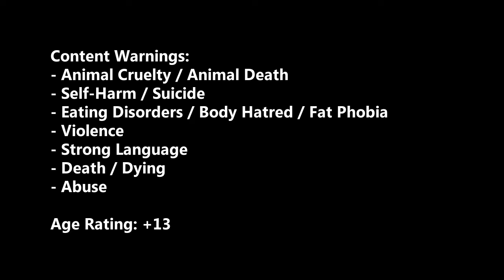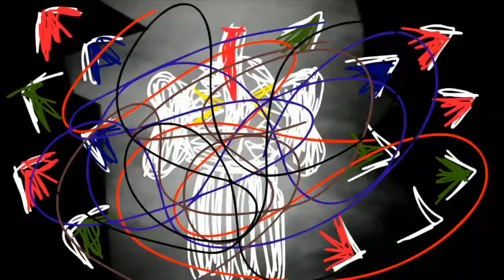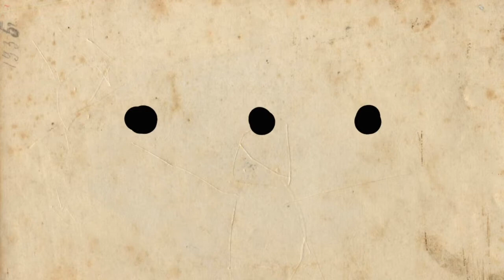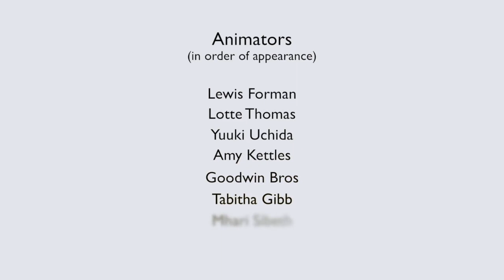A Collection of Shorts - Candlewasters (EUTC)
Over the past six months Candlewasters have been finding new ways to showcase the best new writing, join us for three plays from three of their projects.

Content warnings:
- Animal Cruelty / Animal Death
- Self-Harm / Suicide
- Eating Disorders/Body Hatred/Fat Phobia
- Violence
- Strong Language
- Death/Dying
- Abuse

Candlewasters Production Team:
Sasha White, Alex Zawalnyski, Amelia Lockhart-Hourigan, Jamie Cushing.
Tech Team:
Jacob Henney, Elise Corry, Caroline Smith, Chloe Hendry

Ants at a Picnic – Judy Upton
Director – Tazy Harrison-Moore
Producer – Jamie Cushing
Cast - Harry Goodwin and Elizabeth Martin.

Carrot Cake – Lucy Adkin
Director – Tazy Harrison-Moore
Producer – Jamie Cushing
Lisa – Lucy Melrose
Tallie – Iris Supple-Still
Emma – Elizabeth Martin

Topsy – by Auriol Reddaway.
Director – Harry Goodwin
 Producer – Alex Zawalnyski
Topsy - Amelia Watson,
Original Song – Lotte Thomas.
Animators – Lewis Forman, Lotte Thomas, Yukki Uchida, Amy Kettles, Goodwin Bros, Tabitha Gibb, Mhari Sibeth.